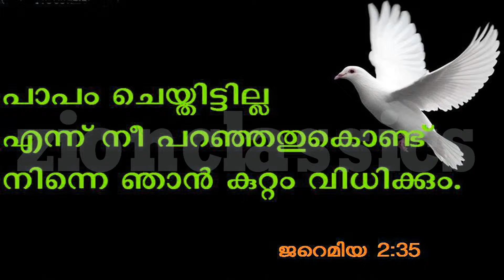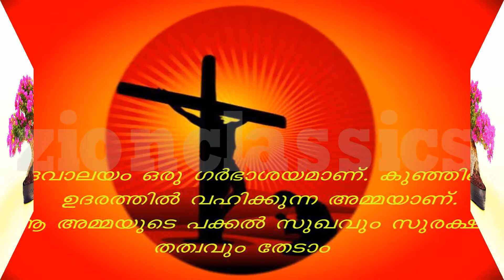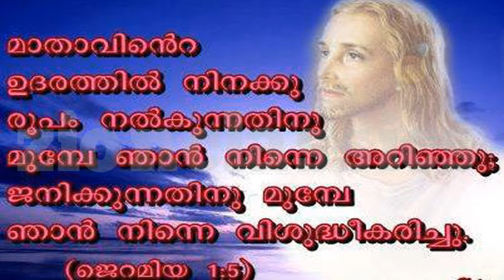Super Hit Malayalam Christian Devotional song